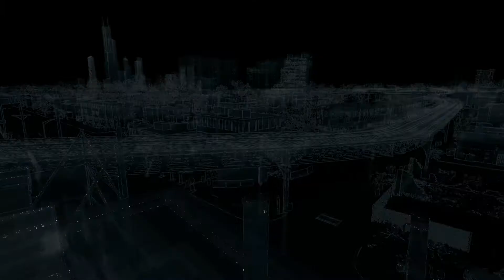Watch Dogs #047 - Ferngesteuerter Bedbug [HD+][Let's Play Watch Dogs]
♦♦ NOBODY IS SAFE ♦♦
► WatchDogs kaufen

in diesem Projekt widem wir uns dem brandneuen Spiel "Watch Dogs". In diesem GTA-ähnlichen Spiel schlüpfen wir in die Rolle von Aiden, der sich an ein paar üblen Kerlen für den Tod seiner Tochter rächen möchte. Dafür setzt er alles in seiner Macht stehende ein, um sein Ziel zu erreichen. Sogar technische Datenwelt steht Aiden vollkommen offen, denn er weiß wie man "hackt".

Euer Kelturio